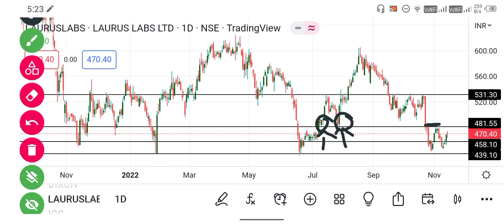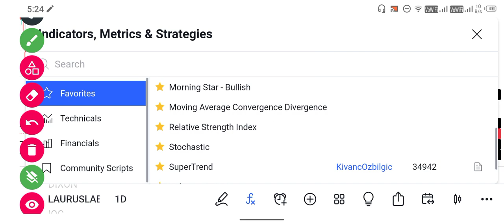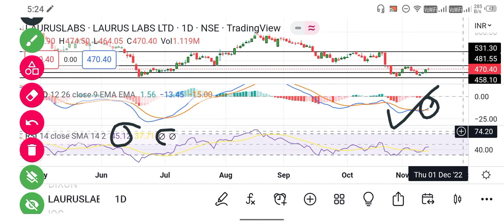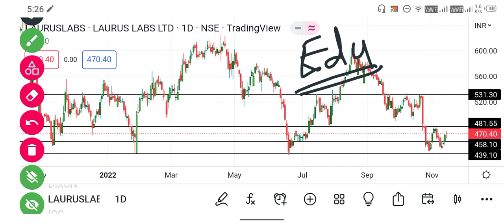Laurus labs share latest news